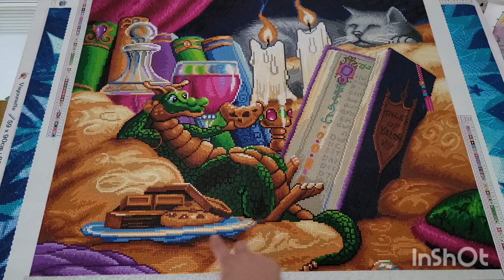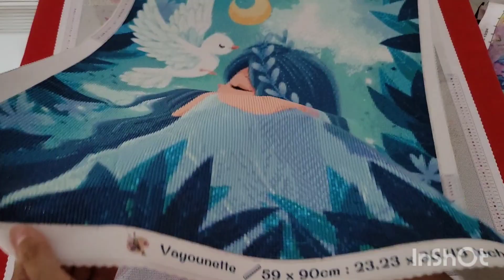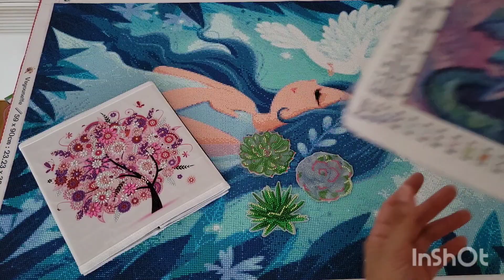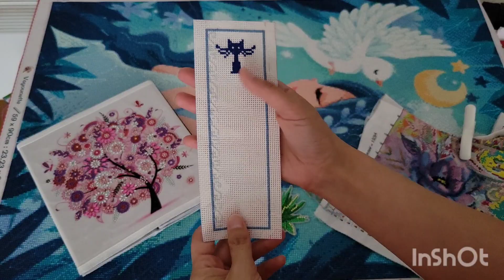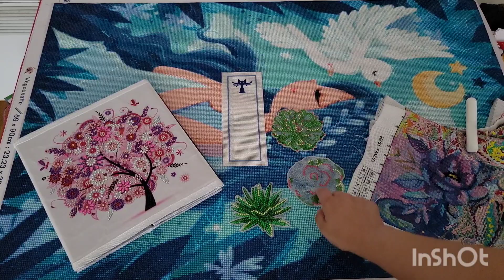bilan loisirs créatifs : mes réalisations de août 2024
Si elle vous a plus n'hésitez pas à la liker, pertager ou laisser un petit commentaire. Ca fait toujours plaisir

Je vous présente l'évolution des différents projets sur lesquels j'ai travaillé en ce mois d'aout.

Code réduction -10% : Lilly10